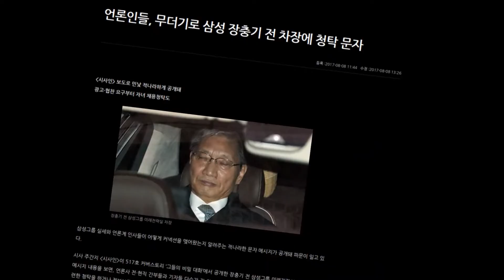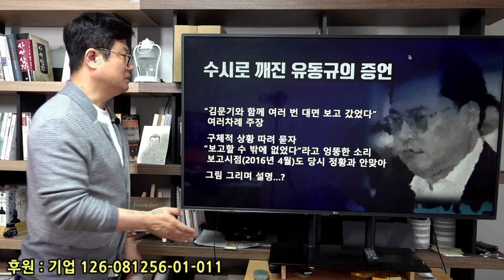이재명 '선거법 재판도 검찰 맘대로는 안되네